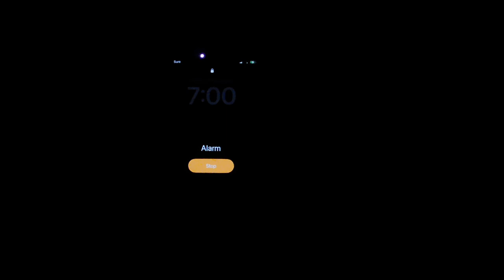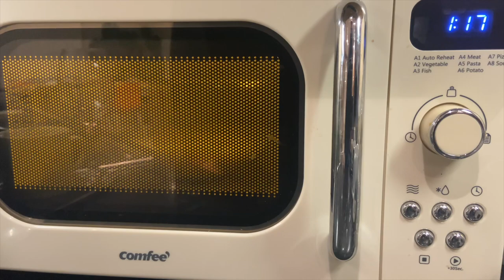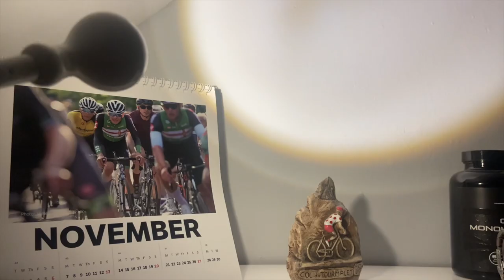A day in the life - Winter training for 2023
Check out what I am doing between work and training for next season in my busy daily life on Guernsey.

A big thanks to Kings Guernsey for letting film on the GYM premises.

I hope everyone enjoys this insight to what I have been getting up to :)

Strava - Jack Reed
Facebook - Jack Reed Cycling